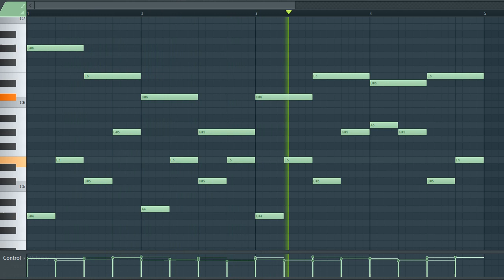[TRAP AND HIP HOP SAMPLE PACK] Piano Loop / Sample / Melody (Royalty Free)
License: Free

^Sample info^
Type: piano
Genre: Trap/Hip Hop/
BPM - 138